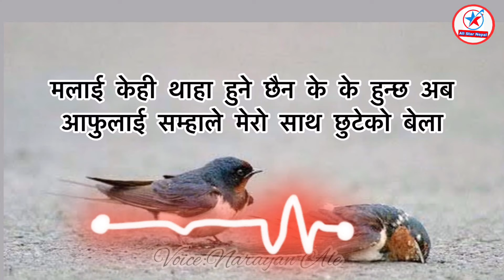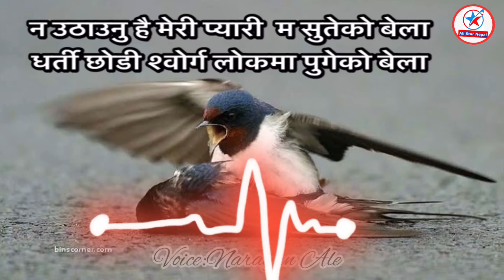Heart Touching Nepali Shayari || Nepali Poetry || Part~1 || Narayan Ale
➖Subscribe to All Star Nepal Chanel for unlimited Nepali entertainment poem Gajal love story and village tipikal song and more shayari and Don’t forget to click the BELL icon to get all the new notification of all the uploads.